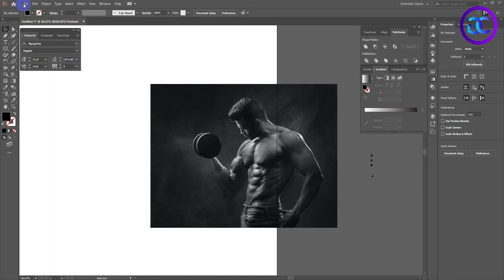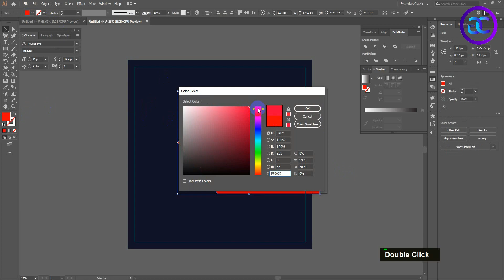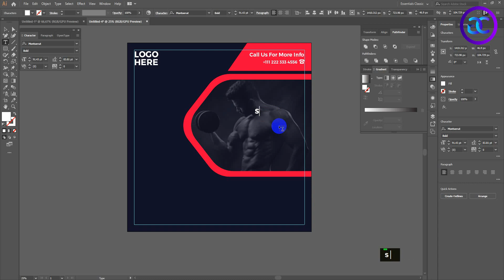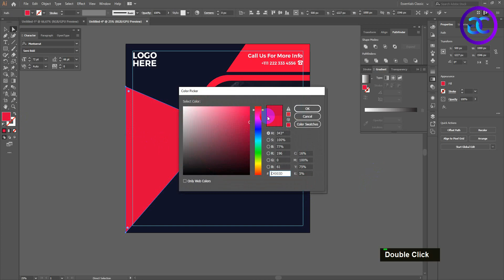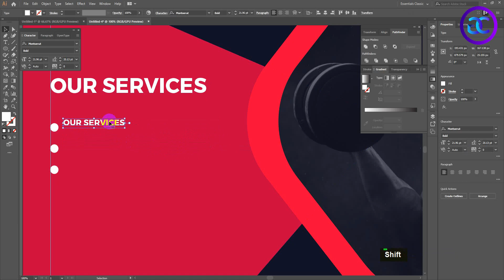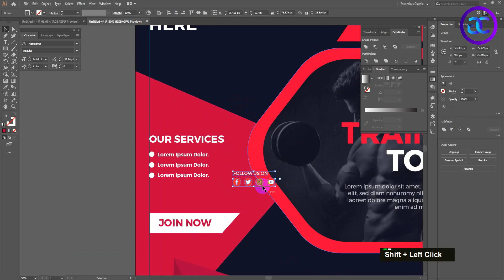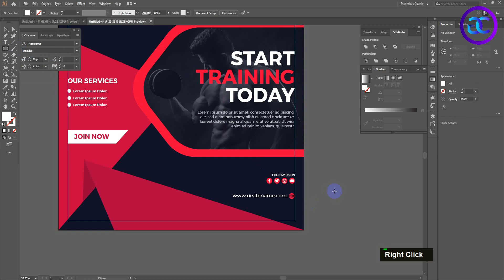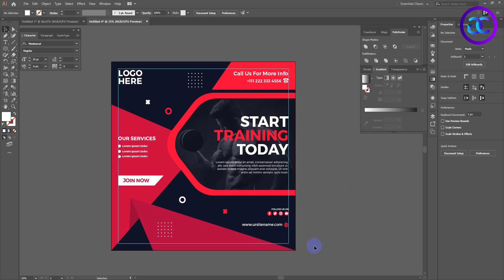How to Design a Instagram Post In Illustrator Tutorial I Social Media Post Design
In this video, I'm trying to show you very easy methods. If you properly follow our methods you can design any kind of Social Media Post Design for your business.